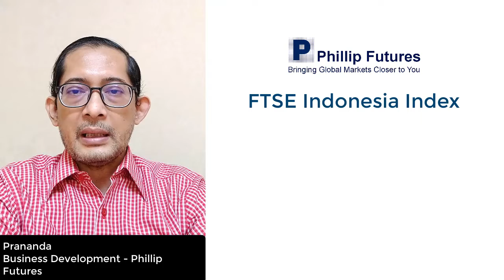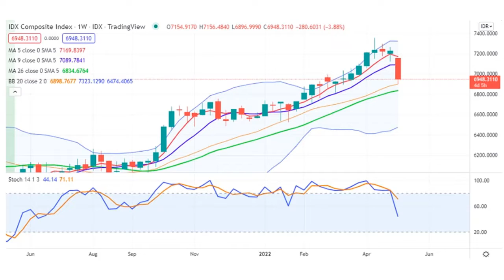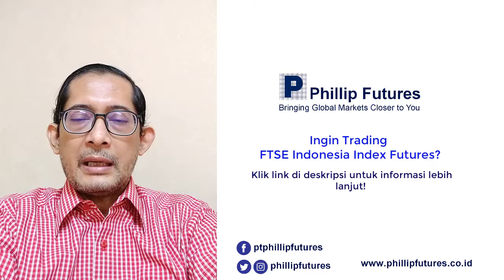Weekly Market Outlook 2022 : May Week 2